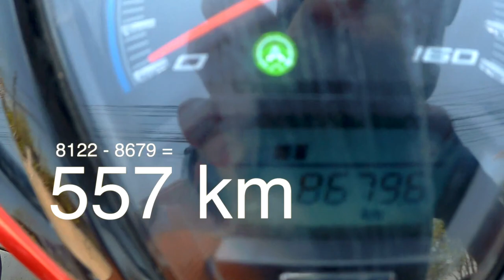Север Тайланда часть 2 | Черный храм интересней Белого, травести шоу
Путешествие по северному Тайланду длиной в 557 км на байке, 3 ночевки по пути!
Маршрут самостоятельного путешествия: Выехали из Чианг Мая - Chiang Dao - храм Wat Thaton Chedi - Mae Salong - Chiang Rai - вернулись в Chiang Mai

Что в видео интересного:
0:20 - Черный храм. Ощущение магигии, мистики, в то же время спокойно, тихо. Территория большая, туристов не сильно заметно.
3:00 Глаза на белой сфере - интересная инсталяция
3:15 Мы в Чианг Рае! Ночной рынок, люди ужинают и смотрят выступление трансвеститов под "фанеру"
5:38 Кото-Кафе или Кафе-котов :) мяу
6:02 Дешевый отель в Чианг Рае, ссылка на отель
Рекомендуем сервис букинга Агода!

7:03 Белый Храм. На фото/видео нам казался красивее, чем вживую.
Много людей, просто толпы. Мы такого не любим, вся красота теряется из-за шума и гама. Кофе выпить тут минимум 50 бат.
9:09 Питьевая водичка бесплатно и большой плюс - стаканчики не пластиковые, а бумажные! респект тайцам.
13:26 Золотой Туалет
14:04 Как мы пробирались через забор на территорию закрытого резорта))
15:55 Мы нашли пещеру с Библиями и Девой Мариеей, что странно очень для буддийского Тая
16:26 Стас тырит банан. Оказалось не так просто сорвать с грозди пару плодов!

ПОДАРОК !
Мы дарим СКИДКУ 10% на любую походную печку EasyHike при заказе с сайта

Еще больше интересного на страницах, Присоединяйся!

В 2016 году мы, Стас и Саша, отправились в самостоятельное путешествие на 6 месяцев:
Камбоджа
Вьетнам

Всем Океан*